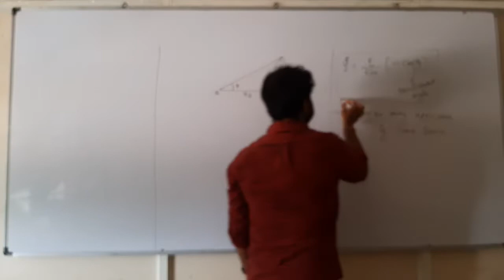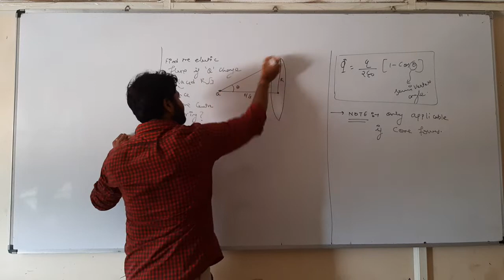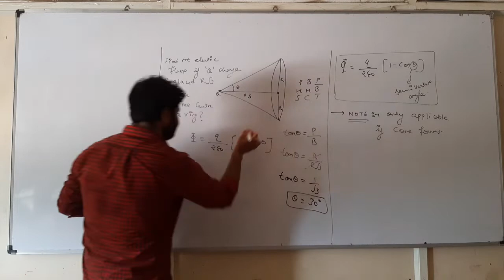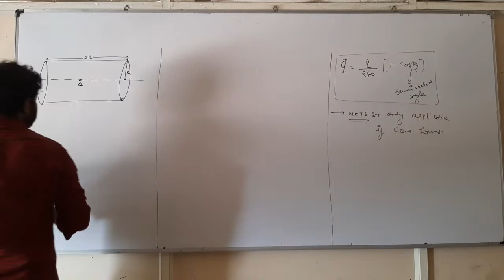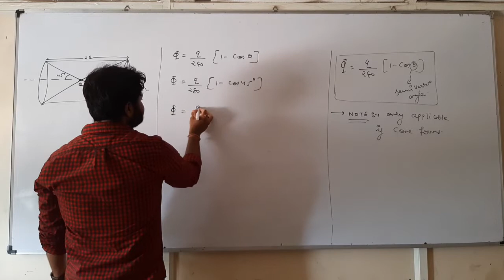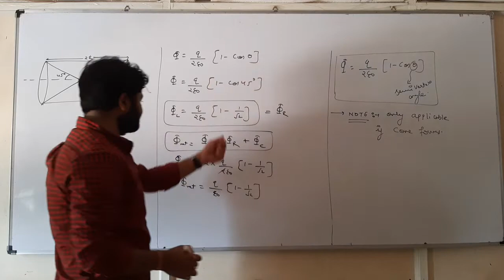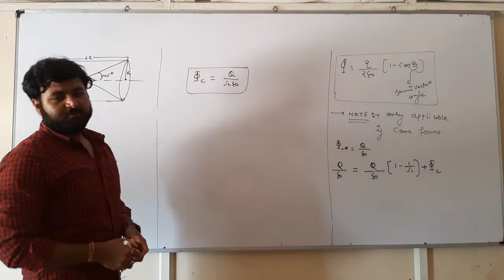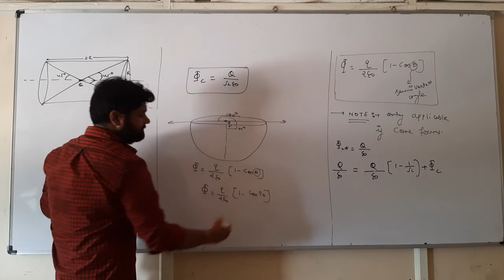Gauss law 5